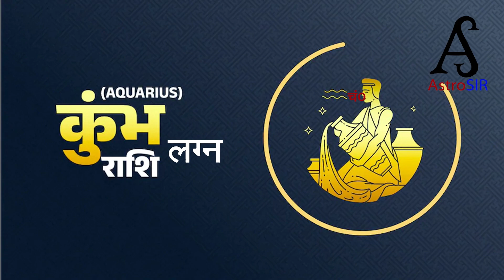कौन हैं वे चार राशियाँ, जिनपर बनने जा रहा है शश योग (17 जनवरी 2023 से ) | Astro SIR | Surendra Ray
कौन हैं वे चार राशियाँ, जिनपर बनने जा रहा है शश योग (17 जनवरी 2023 से )